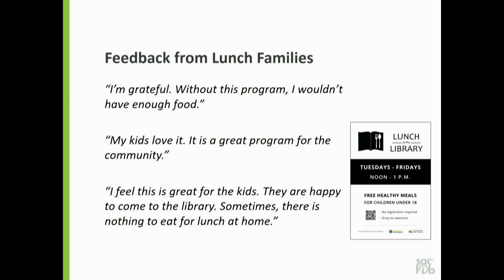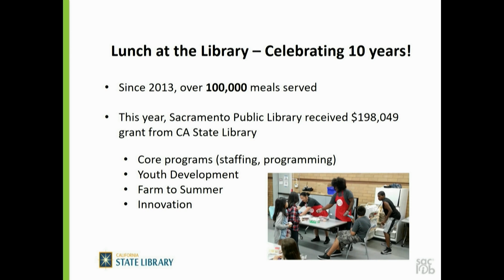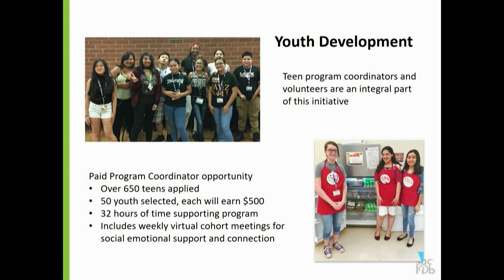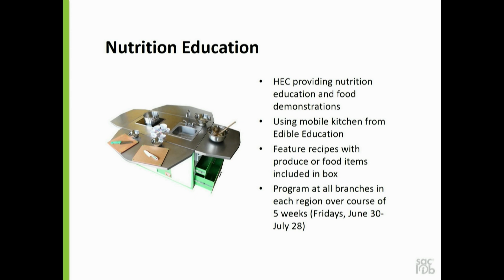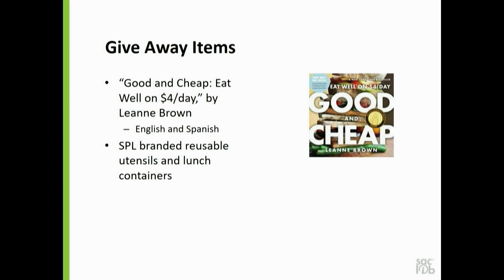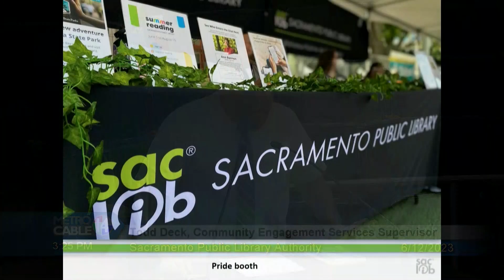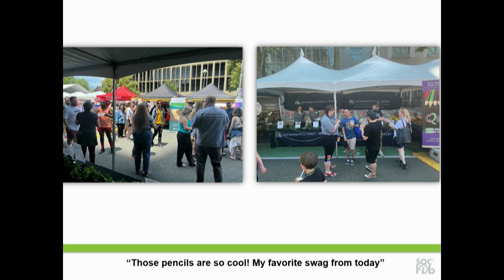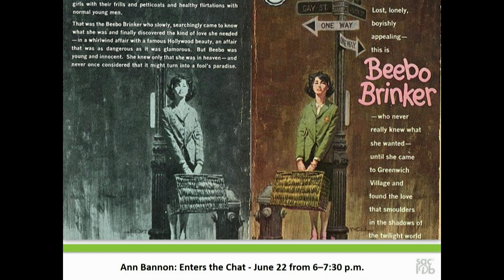Sacramento Public Library Authority - June 12, 2023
SACRAMENTO PUBLIC LIBRARY AUTHORITY BOARD
MONDAY, JUNE 12, 2023, 3:00 PM

1. Call to Order
1.1 Roll Call
1.2 Pledge of Allegiance

2. Public Comment on Matters Not on the Agenda

3. Presentations
     3.1 Friends of the Sacramento Public Library
     3.2 Lunch at the Library
     3.3 Pride Month Events

4. Executive Team Report

5. Information

6. Consent
    6.1 Action Summary - May 25, 2023 Approve and file.
    6.2 Contract Approval – Library Branding – Pastilla
    Adopt Resolution 23-22, approving the award of a contract for library branding to Pastilla for one-    year, with two one-year options to renew with a total contract amount not-to-exceed $250,000.

7. Action

8. Reports, Ideas and Questions from Board Members

9. Adjourn